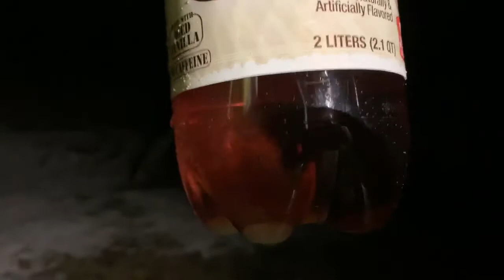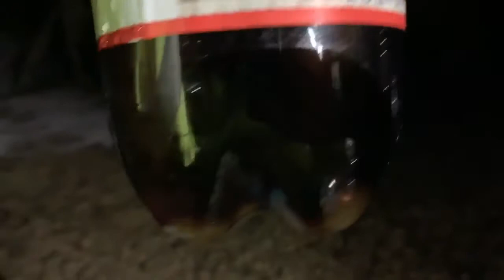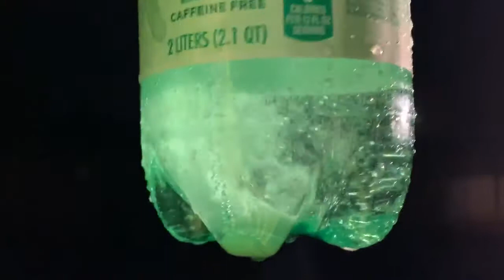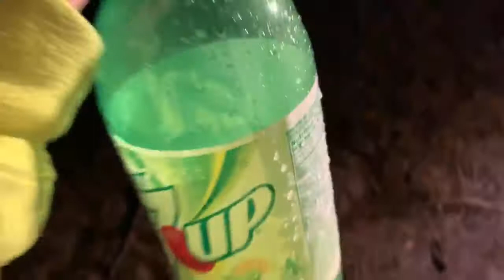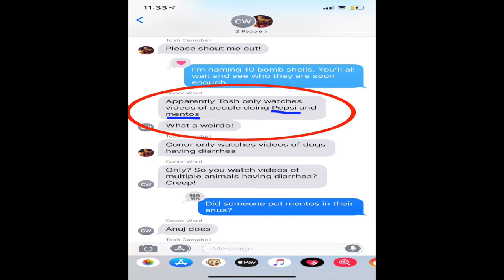Soda and Mentos Experiment (Root Beer Brands, Pepsi Brands, and more)